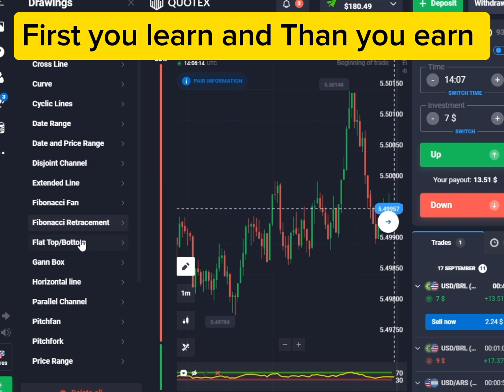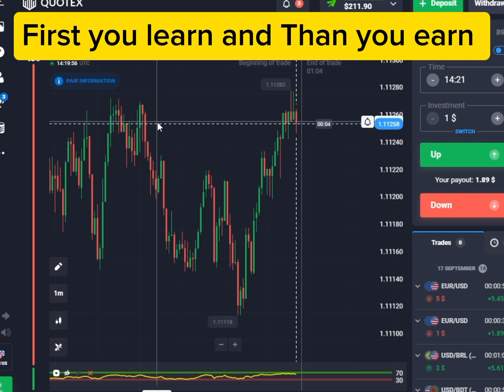Quotex live Trading 1 Minute winning Strategy. quotex trading tips and tricks .✅😍🤑💸💵.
Quotex live Trading 1 Minute winning Strategy. This Strategy Work 70% To 75% Live Prof.quotextradingstratagy quotexprofit quotextrading .

This video only educational purposes.
Agar apko trading Karni h to pehly sekhy samjon fir trading strat Karen.
Assalamualaikum AJ ki is video me mene Jo strategy ap k sath share ki h uski accuracy 70 t0 75% h.

ThisQuotex" that has a winning chance of 70% to 75%.  how this strategy works, but such a success rate is generally quite high, assuming it’s based on solid analysis and consistent results over time.

In trading or investing, achieving a winning probability in that range can be considered excellent, though it's important to factor in risk management, market conditions, and the potential for losses even when the probability is favorable. Keep in mind that past performance doesn’t guarantee future success, and it's wise to fully understand the strategy, backtest it where possible, and remain cautious of emotional decision-making.

ThisQuotex" جس کے جیتنے کا چانس 70% سے 75% ہے۔ یہ حکمت عملی کیسے کام کرتی ہے، لیکن اس طرح کی کامیابی کی شرح عام طور پر کافی زیادہ ہوتی ہے، یہ فرض کرتے ہوئے کہ یہ ٹھوس تجزیہ اور وقت کے ساتھ مسلسل نتائج پر مبنی ہے۔ ٹریڈنگ یا سرمایہ کاری میں، اس حد میں جیتنے کے امکان کو حاصل کرنا بہترین سمجھا جا سکتا ہے، حالانکہ خطرے کے انتظام، مارکیٹ کے حالات، اور امکان کے موافق ہونے کے باوجود نقصانات کے امکانات کو مدنظر رکھنا ضروری ہے۔ ذہن میں رکھیں کہ ماضی کی کارکردگی مستقبل کی کامیابی کی ضمانت نہیں دیتی، اور حکمت عملی کو مکمل طور پر سمجھنا، جہاں ممکن ہو اس کی پشت پناہی کرنا، اور جذباتی فیصلہ سازی سے محتاط رہنا دانشمندی ہے۔ اگر آپ کو اس حکمت عملی کو مزید بہتر بنانے یا تجزیہ کرنے کے بارے میں مزید تفصیلات درکار ہیں تو بلا جھجھک مجھ سے Instagram اور Facebook یا تبصروں میں رابطہ کریں۔